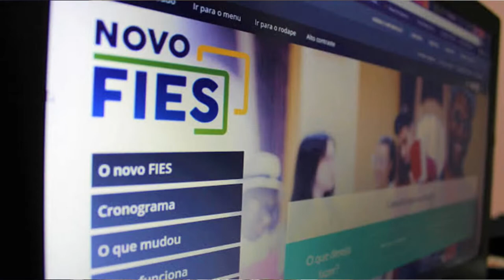BEATRIZ CARAPETO ATUALIZA AS INFORMAÇÕES SOBRE A GUERRA NA UCRÂNIA E O IMPACTO NO MUNDO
| INTERNACIONAL |